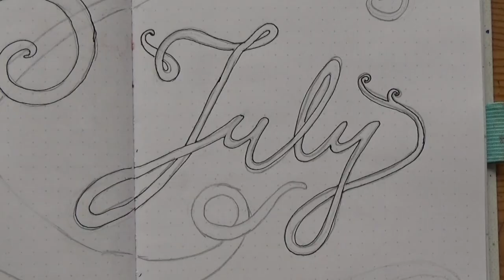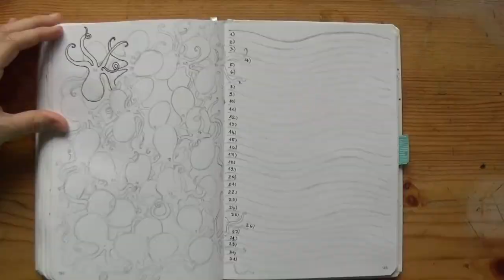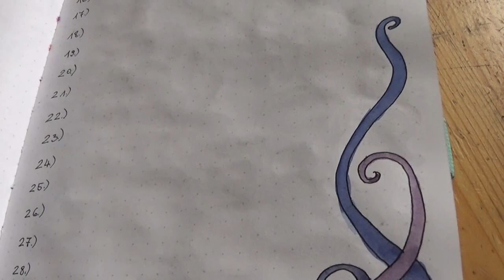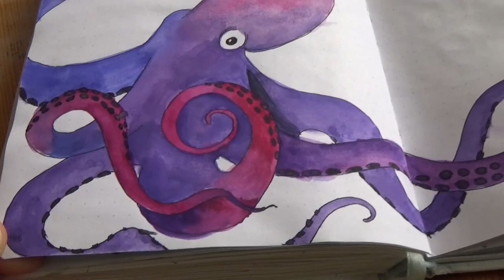Bullet Journal July Theme - Bullet Journal Summer Theme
Time stamps:
0:00 Intro and new handmade dress ;)
1:09 Cover page
2:31 Monthly spread
3:12 Trackers or you could use this for monthly
5:08 “Brain dump” or “Miscellaneous” page and thought on artistic bullet journals by creator of bujo
6:20 Final flip through

In this arty video you will learn how to draw and paint tentacles or waves for our cover page and how to draw octopus in many different poses and shades of colors. We will set up our monthly page, trackers and brain dump page.
I also discuss why we make artistic bullet journals in the first place and share bullet journal creator's thoughts on that. And as a bonus, you can see my handmade dress;).
Have fun watching and I hope you have a long and free summer!